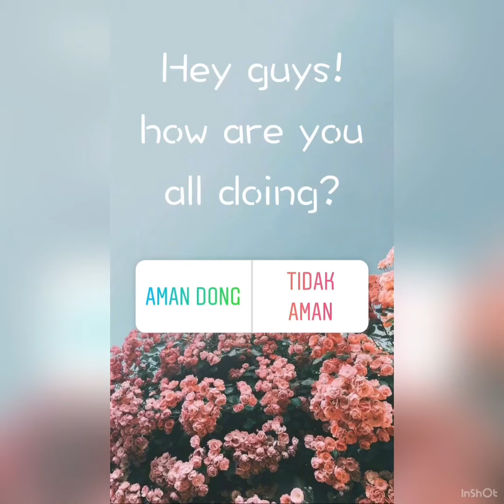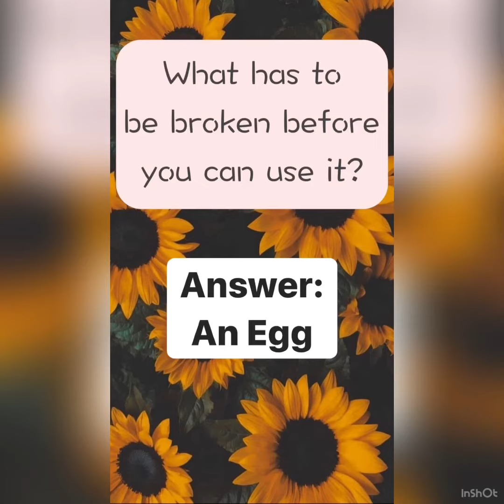Riddle Game - UC People IG Story || 15 April 2020